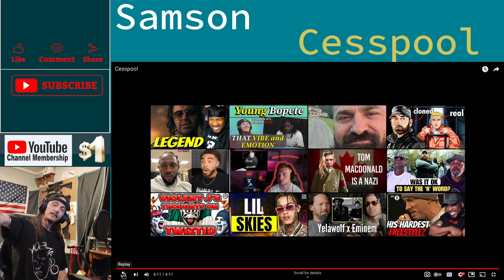Samson went OFF! Talk yo sh** Brother!! (Reaction)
👋 ARTIST LINKS:
• Artist channel - @The_Real_Samson

• I removed my music from streaming services because of $ they will find way to
  either take your rights or revenue. They are now worse than labels to be honest.
  They are basically a 'scam' because size and paid view/listens are real and that
  only means one thing. You are correct, only huge names make anything, they take from
  everyone else, this case me. DistroKid is who did it to me. I heard all are same or worse.
  Don't take any of this wrong, just information. Please make your own choices. Withdraw
  very often, if they let you.